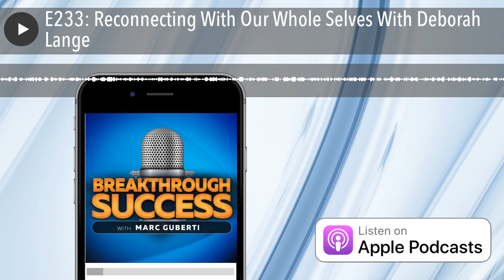E233: Reconnecting With Our Whole Selves With Deborah Lange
Deborah Lange is an Author, Speaker, Facilitator and Master of Experiential Learning Design for co-creating workplace and community cultures with vitality. She has over 35 years experience working in, advocating for and learning how to engage through embodied experience.

Quotes To Remember:

“We don’t work in isolation from people. We work with people. We work with ourselves.”

“To be vulnerable, I need to be connected.”

“To say to someone ‘I don’t agree with you.” requires a sense of safety and connection.”

“It’s not ‘What am I thinking?’ It’s ‘What am I sensing right now?’”

“This is our time to be exploring our senses and expanding our potential and our connection through our senses.”

What You’ll Learn:

How to Reconnect With Ourselves
Staying Focused on What’s Important
What Holds People Back from Being Connected With Their Whole Selves
Balancing Time Between Family and Business

Key Links From The Show:

Deb’s Site

Trust Your Senses - Embodied Wisdom for the Modern Age Online Courses

Breakthrough Success E53: Overcoming Obstacles By Dancing To Their Beat With Jamie Stenhouse

Trust Your Senses: Embodied Wisdom for the Modern Age by Deborah Lange

The Possible Human by Jean Houston

David Whyte’s Books

Leadership and the New Science by Margaret J. Wheatley